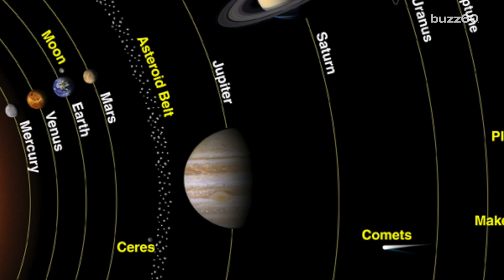Jupiter Does Not Orbit the Sun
Based on the laws of physics there is a technicality where Jupiter does not exactly orbit the sun. Patrick Jones (@Patrick_E_Jones) explains why this is the case.